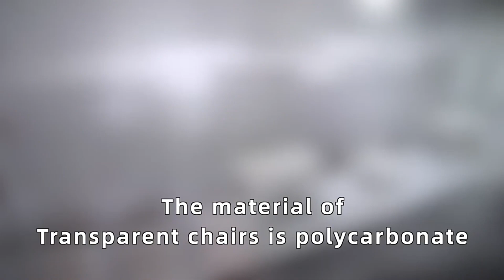do you like this wedding chair the quality is very good